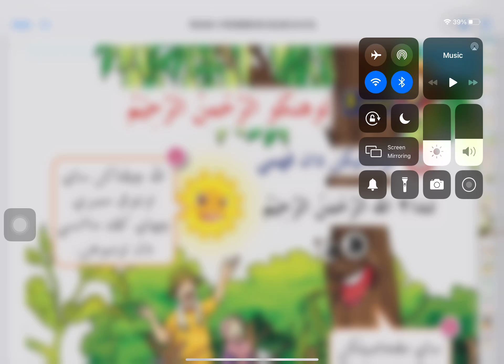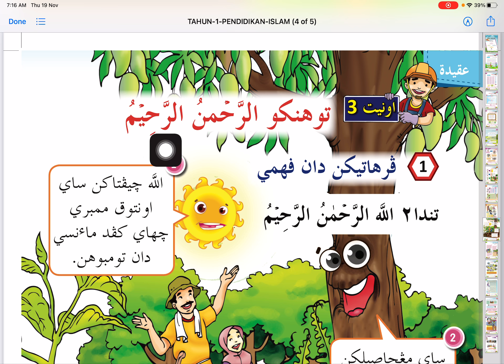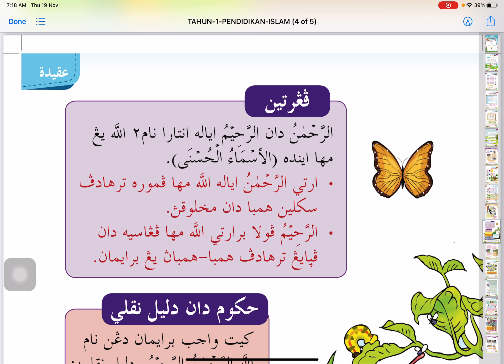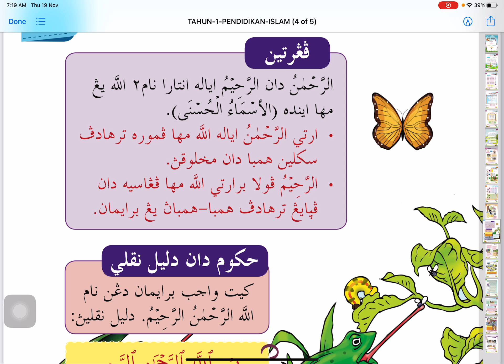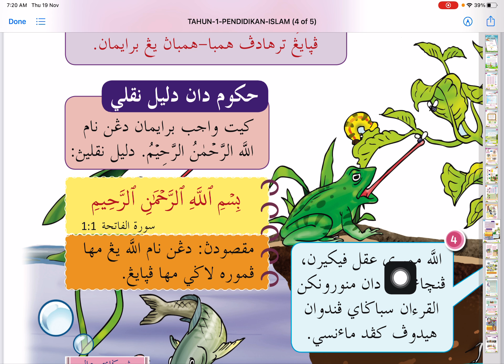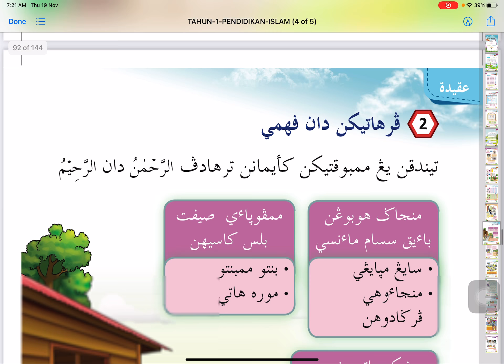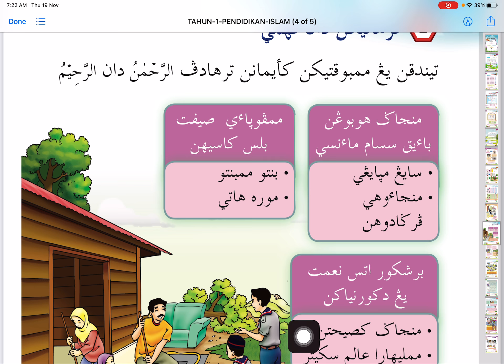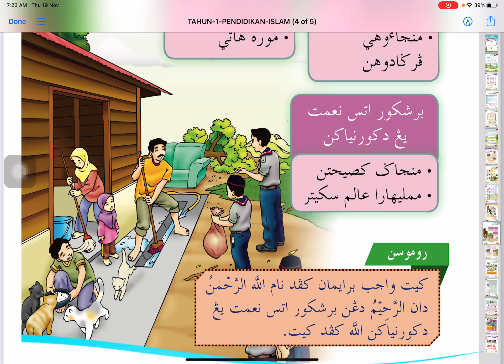PDPR PAI - TUHANKU ARRAHMAN ARRAHIM